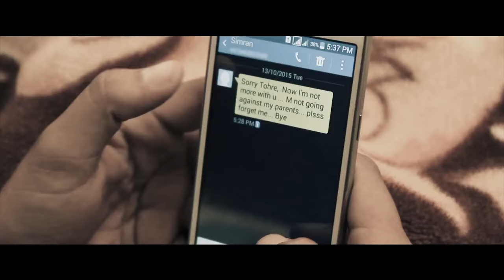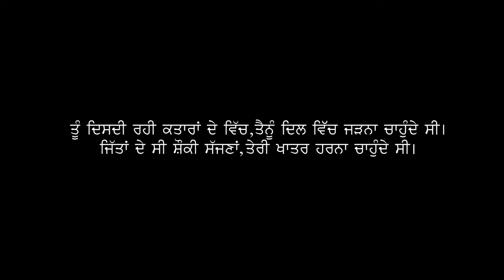Pyar Tera| Palwinder Tohra | Punjabi Songs 2016 | Full Song